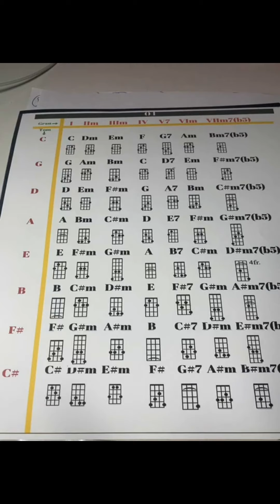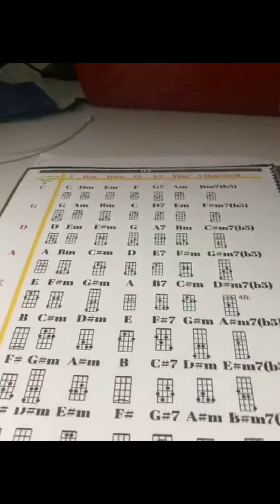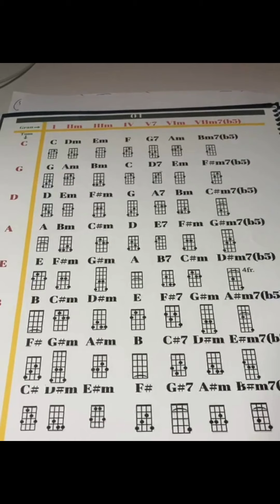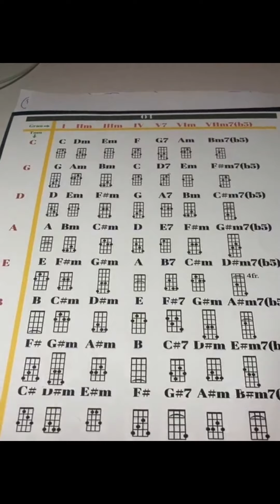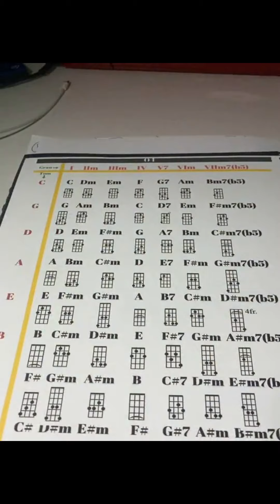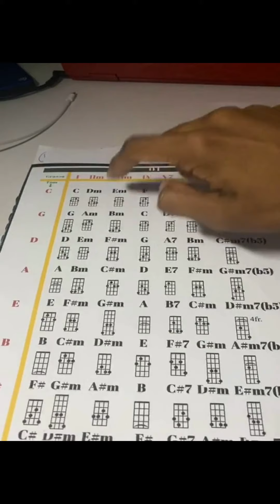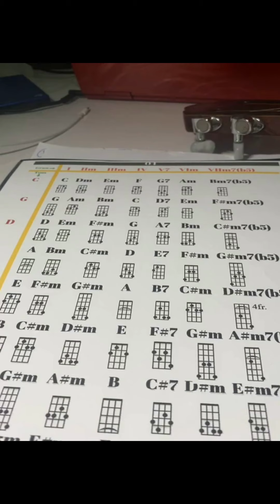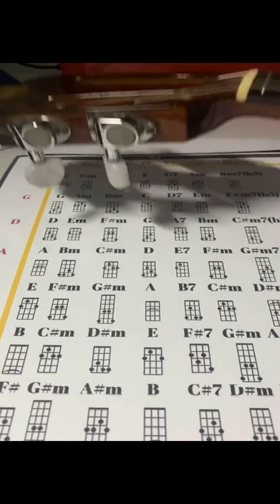LIVE | Campo Harmônico do Zero Parte 02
A Revolução Cavaquinista é um Curso de Cavaquinho ABSURDAMENTE COMPLETO.

O objetivo foi desenvolver um ambiente onde qualquer Cavaquinista, seja iniciante, experiente ou até mesmo em nível profissional, possa encontrar absolutamente tudo que ele precisa, na ordem exata do que precisa, para estudar e atingir seu objetivo.

Seja ele iniciar do zero, evoluir no instrumento ou até mesmo chegar em nível profissional.

A plataforma conta com aulas, técnicas, dicas, macetes e ritmos variados para que o aluno nunca precise ir até outro ambiente para tirar dúvidas. Tudo que ele buscaria estará sempre lá, com atualizações periódias e novos conteúdos (como se fosse uma Netflix do conhecimento para Cavaquinho), no qual o aluno poderá chegar nos níveis mais avançados de desenvoltura no instrumento.

A organização do conteúdo da Plataforma em 3 níveis foi desenhada para cada um alunos ter a ordem exata do que precisa ser estudado, dependendo do seu objetivo.

Clique no botão "saiba mais" e acesse agora mesmo a Revolução Cavaquinista.

✅ Consulte os MAPAS (em 3 fases) da Revolução Cavaquinista;

✅ Confirme as abas "o que você vai aprender" no final da página, com descrição de cada um dos módulos do curso COMPLETO.

Clique aqui para conferir agora mesmo
👇🏾 Link👇🏾
Esse conteúdo é um complemento da SEMANA TOCANDO DE OUVIDO. Para se inscrever

Como vai funcionar a Semana Tocando de Ouvido:

Eu vou abrir o meu plano e te ensinar o passo a passo definitivo de como aprender a Tocar de Ouvido (Usando Cavaquinho).

Mas deixa eu te explicar os detalhes de como tudo vai funcionar:

👉🏾 A AULA 1, será disponibilizada segunda-feira (06/09) na Plataforma Oficial da Semana Tocando de Ouvido.

(Sim! Nós temos uma plataforma oficial do evento, onde você vai assistir as aulas).

🙏🏾 Tudo gratuitamente de 06 à 10 de Setembro.

A aula de abertura é uma aula gravada e será liberada a partir das 09:00 da manhã (horário de Brasília).

E de noite, às 20 horas, nós iremos abrir o grupo de WhatsApp para sessões de perguntas e respostas sobre a Semana Tocando de Ouvido.

Se você ainda não se cadastrou 🤦🏾‍♂️